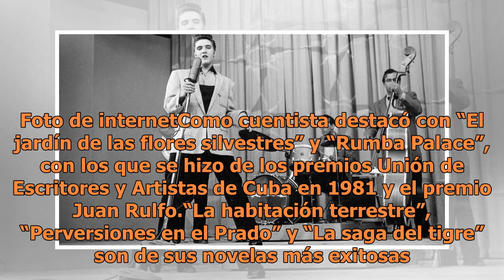Tumor mata al reconocido cuentista Miguel Mejides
Foto de internetEl escritor Miguel Mejides ganó multiples premios literarios además de ser condecorado en Italia con la Orden al MéritoUn tumor cancerígeno acabó con la vida del reconocido cuentista Miguel Mejides, originario de Camagüey, Cuba. El también novelista murió esta mañana en La Habana, a ...